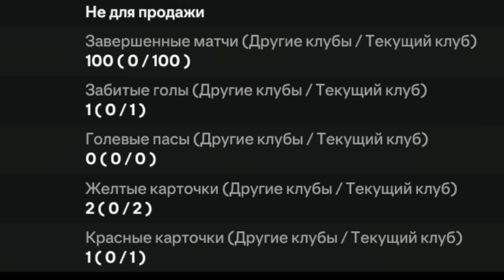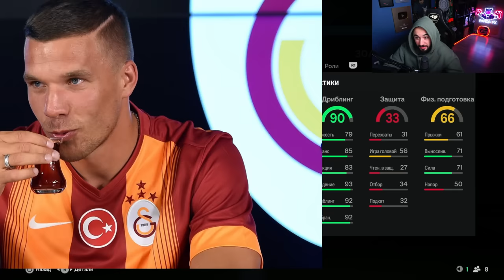EA МНЕ ПОДКРУЧИВАЮТ? ОПЯТЬ ВЕЗЕТ 😎 УЛОВ на 1 МИЛЛИОН +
Playstation - Pandawhithe